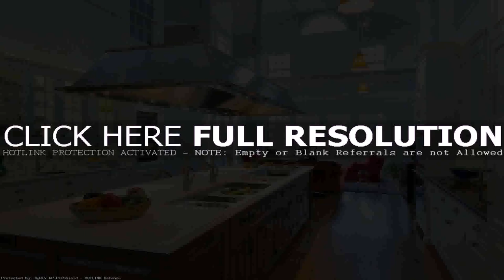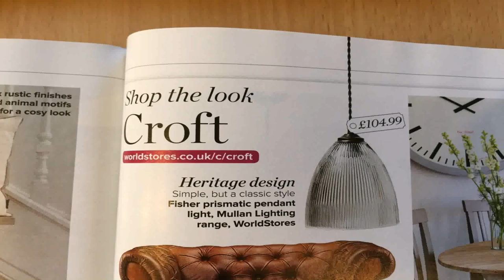Kitchen Family Room Pinterest - Gif Maker DaddyGif.com (see description)